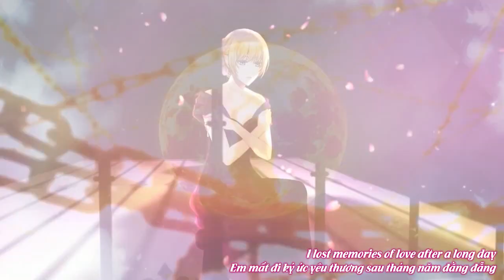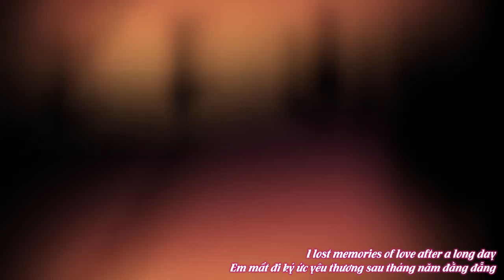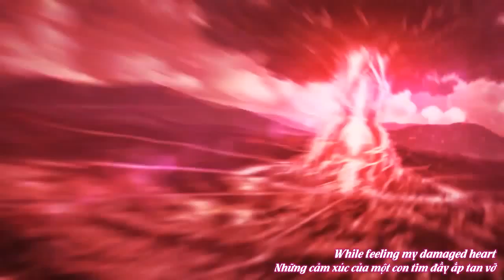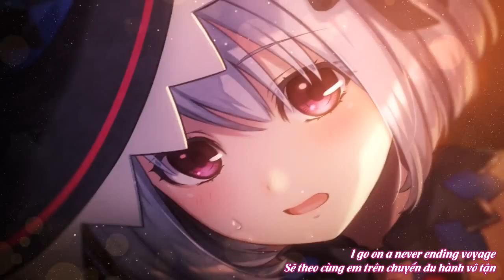─IMY AMV─ Itsuwari No Sora No Saki Ni Aru Mono Kokia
[ Eternal Tear Blade Lost Chronicle Opening ]

❖ VUI LÒNG KHÔNG REUP AMV (NẾU THỰC SỰ CẦN THÌ NHẮN AD MỘT TIẾNG). MƯỢN LỜI DỊCH NHỚ GHI NGUỒN.

Lyrics : [ 偽りの空の先にあるもの ]

果てしなく続いてゆく 物語の中で1人
出口のない 涙に震えて
Hateshinaku tsudzuite yuku monogatari no naka de hitori
Deguchi no nai namida ni furuete

偽りの空の先にあるもの 遠き日になくした愛の記憶
壊れゆく心感じながら 終わりのない旅をしてゆく
Itsuwari no sora no saki ni aru mono tooki hi ni nakushita ai no kioku
Kowareyuku kokoro kanji nagara owari no nai tabi wo shite yuku

時だけが無謀に過ぎて
緑に飲み込まれていった
私を知る人は消えて
大地の底に今 堕ちて
Toki dake ga mubou ni sugite
Midori ni nomikomarete itta
Watashi wo shiru hito wa kiete
Daichi no soko ni ima ochite

悠久の時を生きる 孤独の中 探しているのは
愛おしいあの人の存在
Yuukyuu no toki wo ikiru kodoku no naka sagashiteru no wa
Ito oshii ano hito no sonzai

Wartakashiar 私を覚えていて 愛おしい者として
Wartakashiar watashi wo oboete ite ito oshii mono toshite

Koware yuku kokoro kanji nagara owari no nai tabi wo shite yuku

大地の底で今

Daichi no soko de ima
21/10/2018 : 私を覚えていて
                         愛おしい者として